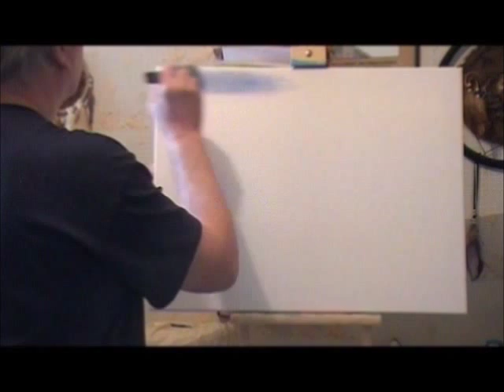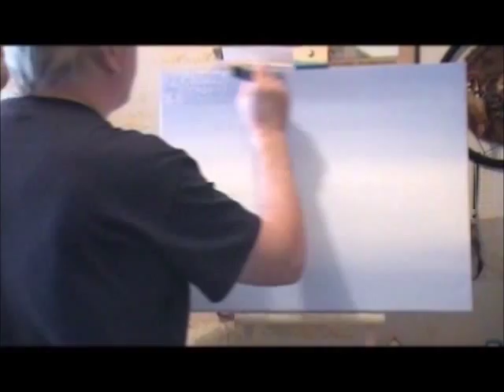Cours n°1 en peinture acrylique - Paysage et Montagne colorés (Jean-Marie Lesage)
Voici une petite vidéo d'une trentaine de minutes sur l'utilisation des pinceaux, brosses, et couteau en peinture acrylique pour la création d'un tableau.